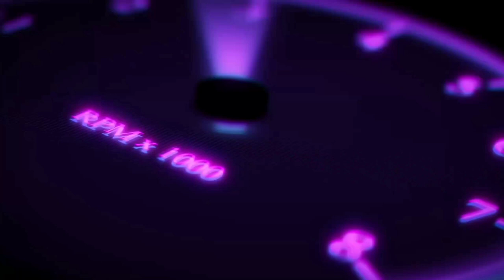Lounam Chaoba Nungshiba Episode 2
Music  Credit ©️®️
About Licence
Cheishu Production
Loyangamba Waikhom
Tittle
Writer  Len Nong
Monologues   Yendrembam Suchitra
JD Oinamcha Official ©️®️